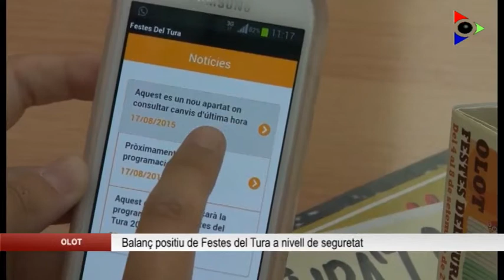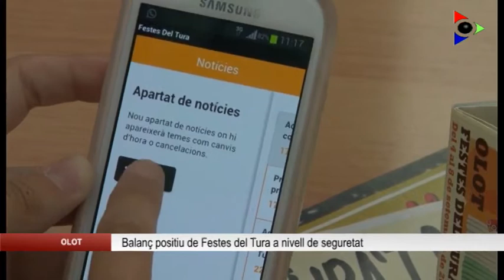Policia Municipal i Mosos d’Esquadra fan una valoració “molt positiva” de les Festes del Tura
Els cossos de seguretat han fet balanç de les actuacions durant les Festes del Tura. Tant els Mossos d’Esquadra com la Policia Municipal d’Olot coincideixen en que la valoració dels dies de festa és “molt positiva”, tant a nivell d’incidents i alteracions de l’ordre públic, com a nivell de consum d’alcohol i civisme.